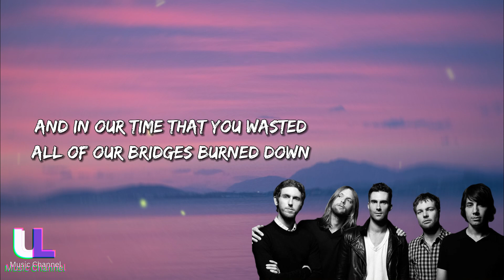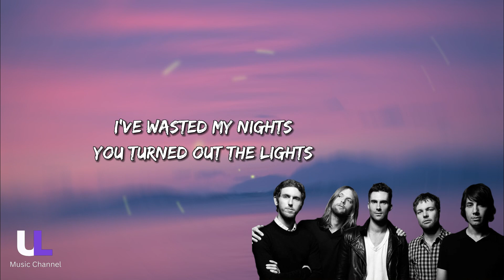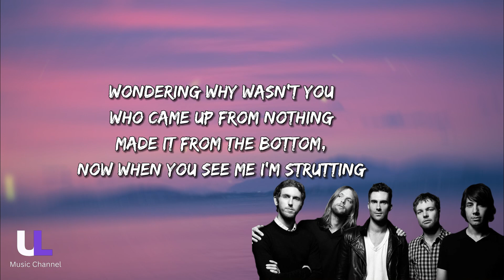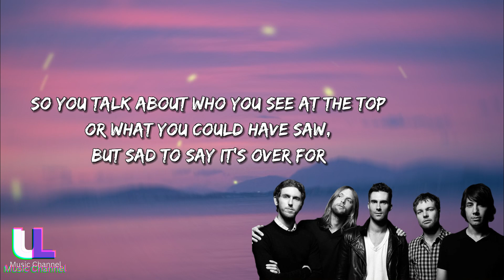Payphone - Maroon 5 Ft. Wiz Khalifa (Lyrics)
(Yeah)